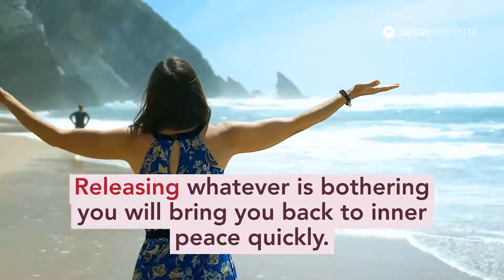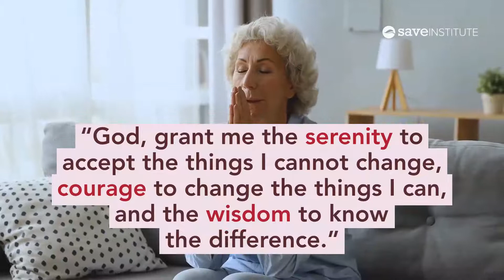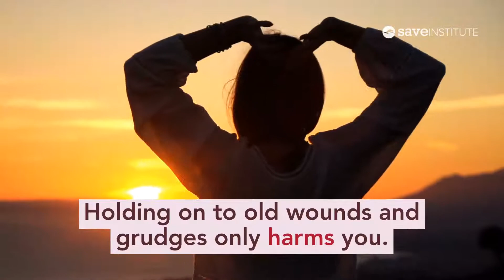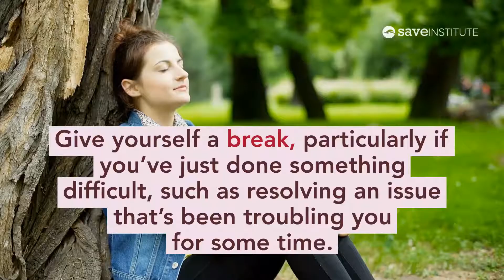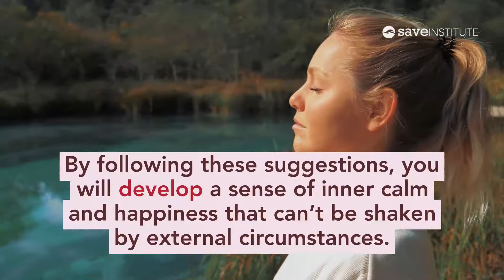Your Practical And Simple Guide To Creating Inner Peace That Lasts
Here are 12 simple ways to achieve the inner peace you crave which will help your bones as well, since less stress means lower levels of the bone-damaging stress hormone cortisol in your body.